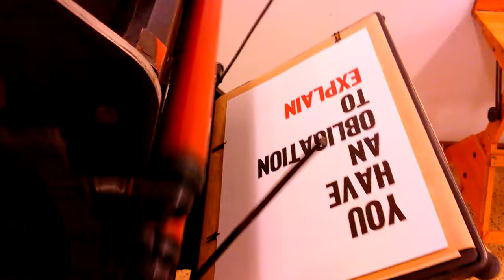Printing the Red